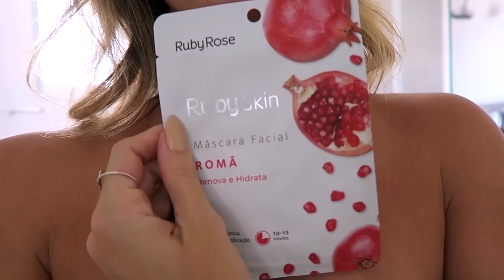NÃO IMAGINAVA! 🤩 TODO MEU CUIDADO PÓS